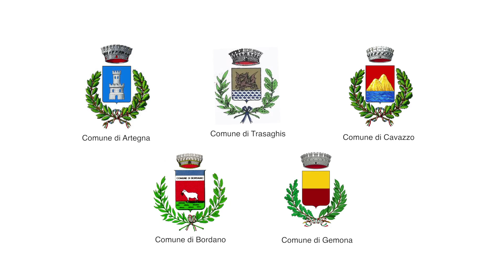British Open 2014 - Gemona del Friuli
Tappa del Campionato Inglese di Parapendio 2014 - Gemona del Friuli, Udine, Italia

British Paragliding Championship 2014 - Gemona del Friuli, Udine, Italy